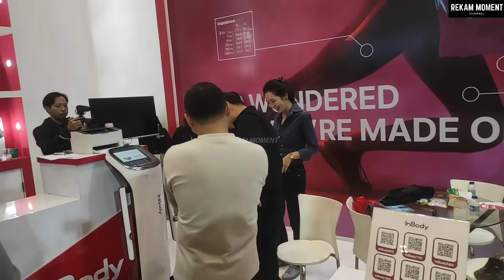MOMEN KEDATANGAN COACH SHIN TAE-YONG ACARA MEET & GREET DI ICE BSD